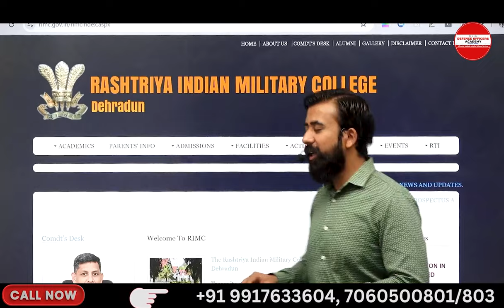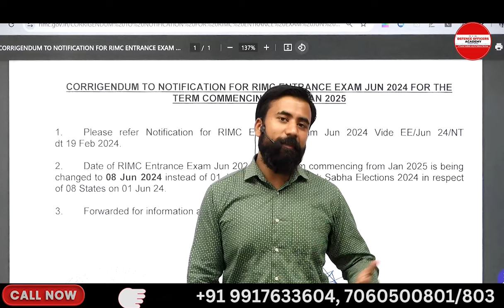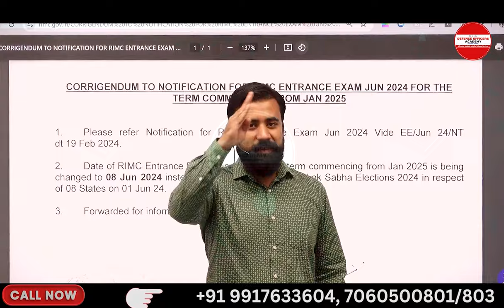IMPORTANT UPDATE RIMC EXAM JUNE 2024 DATE EXTENDED | BY - SURAJ SIR